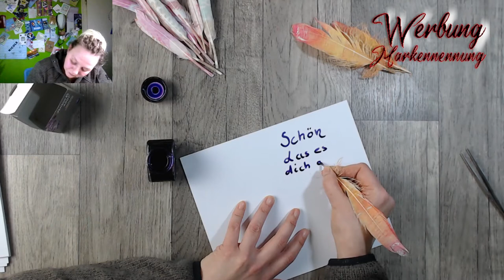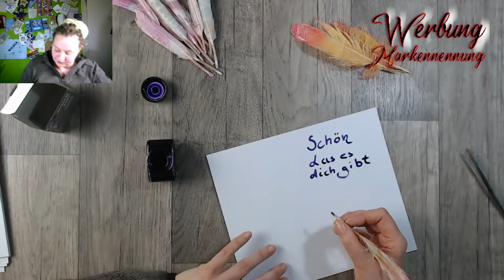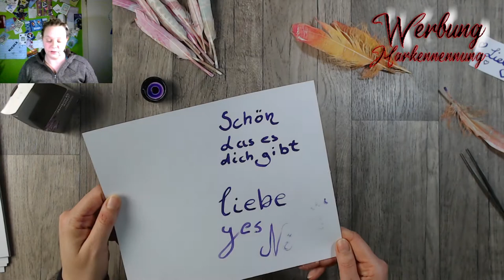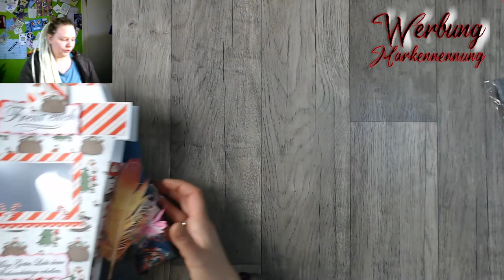Tag 22 Adventskalender 2020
Der 22. Advent nur noch 2 Tage und wir haben Heiligabend.
Auch heute packe ich wie jeden Tag meine Kalender aus und zeige euch wieder etwas das ich gewerkelt hab.

Schau das Video achtsam❗ Was ist das den da heute im Video❓

Im Video habe ich folgendes zum Basteln verwendet:

*Gelli Plate

*Aquarell Papier

Das Gewinnspiel endet am 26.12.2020 um 23:59 Uhr, am 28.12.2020 im Laufe des Tages gebe ich den Gewinner in einem Video bekannt. Der Gewinn wird allerdings erst Anfang Januar 2021 auf die Reise zum Gewinner gehen.
Ich drück Euch ganz fest die Daumen!

Hier noch das „lästige“ Rechtliche:
Teilnahmebedingungen am Gewinnspiel

Das Gewinnspiel wird von mir Nicole von NicolesBunteWelt veranstaltet. Teilnahmeberechtigt ist jede natürliche Person mit Wohnsitz in Deutschland, die das 18. Lebensjahr vollendet hat. Das Gewinnspiel beginnt am 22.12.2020; Teilnahmeschluss des Gewinnspiels ist der 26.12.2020 um 23:59 Uhr. Verspätete Teilnahmen können leider nicht mehr berücksichtigt werden. Es zählt das einsende Datum und die Uhrzeit der E-Mail.

Um zu gewinnen, sammle alle Buchstaben die vom 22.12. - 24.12. in den Videos verteilt auftauchen. Es sind insgesamt 14 Buchstaben auf 3 Tage verteilt im Video versteckt.

oder

oder